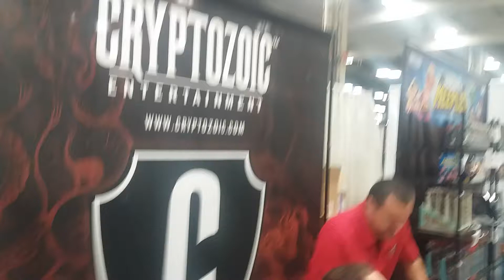Origins 17 Bonanza: Rick and Morty: Anatomy Park Interview